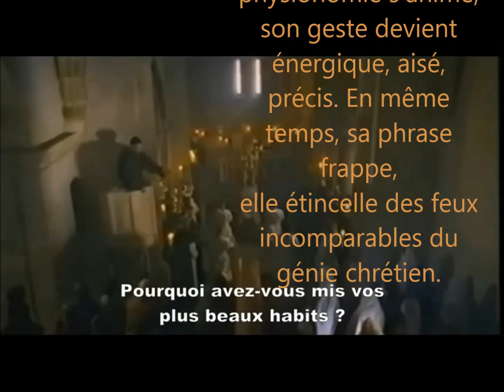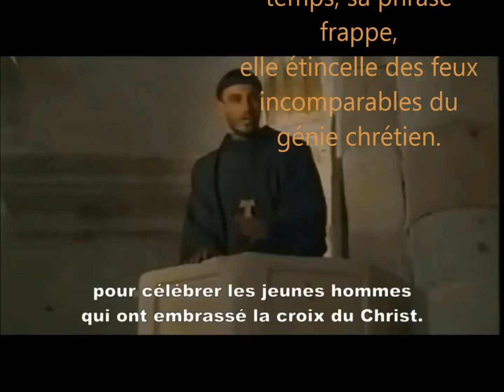Il y a 800 ans st Antoine donnait son premier sermon afin que tous retrouvent la foi ciné du mois👇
17h30 Procession et prière de Saint Antoine
18h30 Messe Ambarès
14juin 20h30 film sur sa vie
Paix et bonheur